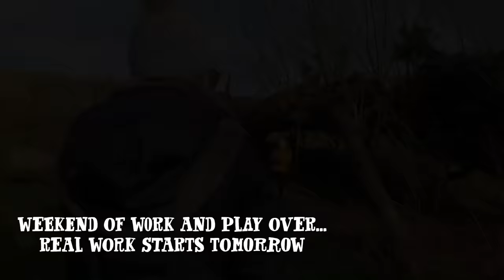TESTING THE BRIDGE! - First weekend at the farm, moving the animals & TREE SOS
The weekends will be just as busy as any other days but we hope to set aside that time for family chores around the farm.  The list is ever growing but we can't wait to get some fun projects done together this Spring.